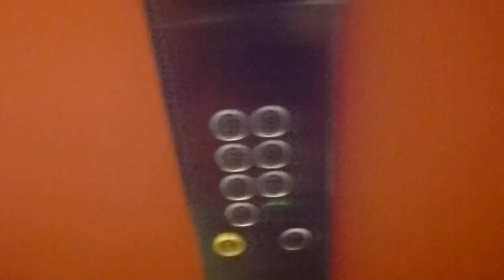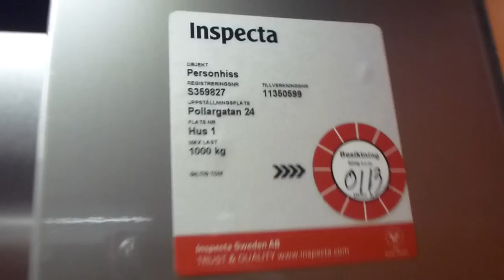Simple 2010 KONE MonoSpace Mrl Traction elevator @ Pollargatan 24, Hammarby Sjöstad